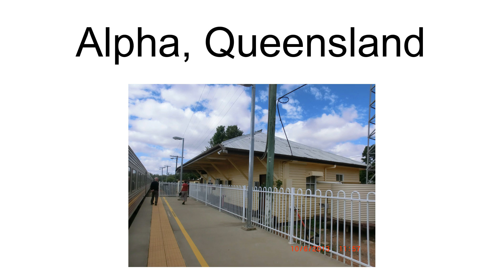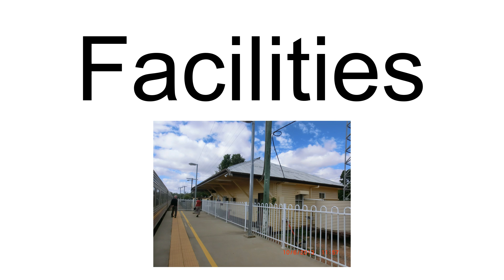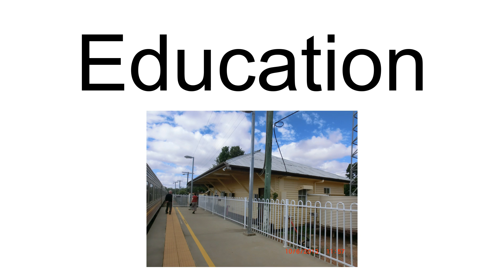Alpha, Queensland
Alpha is a rural town and a locality in the Barcaldine Region, Queensland, Australia. In the 2016 census, Alpha had a population of 335 people.